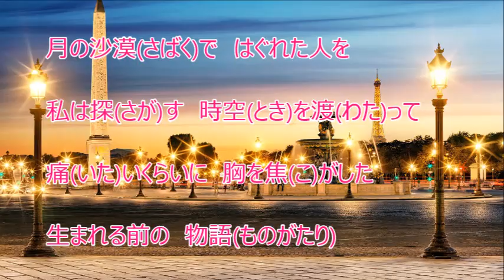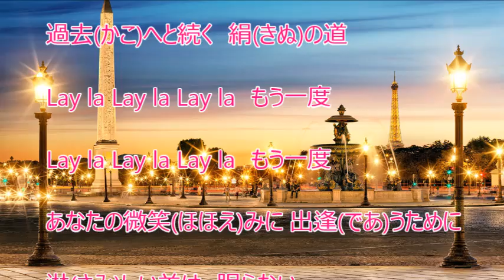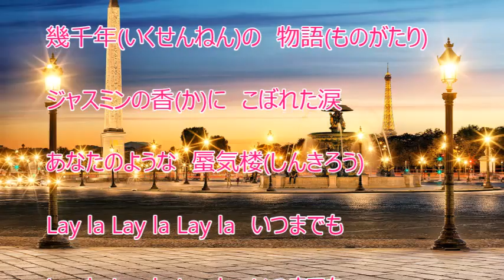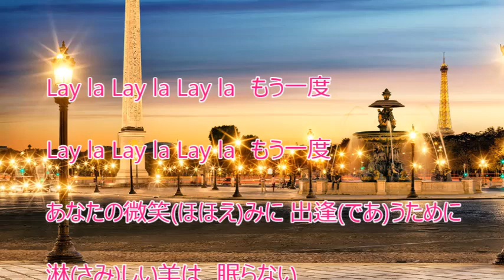淋しい羊は眠らない（アグネス・チャン）♪♪COVER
５０周年記念アルバム『しあわせの花束をあなたに』の
収録曲を歌ってみました。